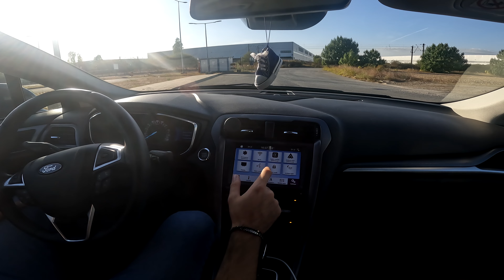CEA MAI ECONOMA MASINA FORD MONDEO 2018 HYBRID ?!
● MUZICA DIN ACEST CLIP ESTE DE PE EPIDEMIC SOUNDS
(SITE DE MUZICA SI DE SUNETE NOCOPYRIGHT)